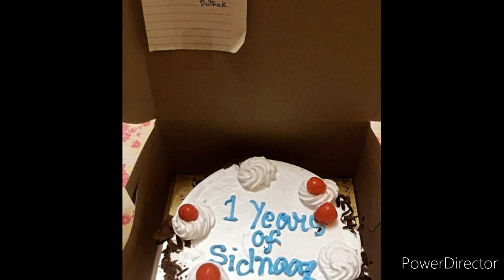शहनाज को नहीं पसंद ये बात Stop this sidnaaz fan's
shehnaazians sidnaazians sahenaazians sahenaazgill